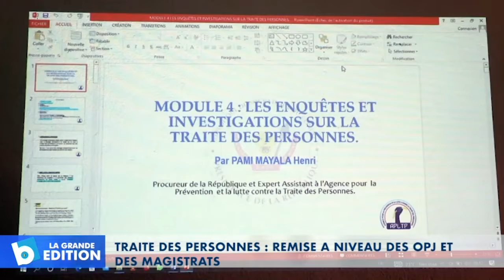Traite des personnes: Remise à niveau des OPJ et des Magistrats